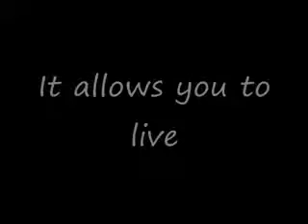"Helping the Earth" by Brielle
New Moon Girl Brielle made this awesome video to remind us all to take care of the earth!  What do you do to help the planet?